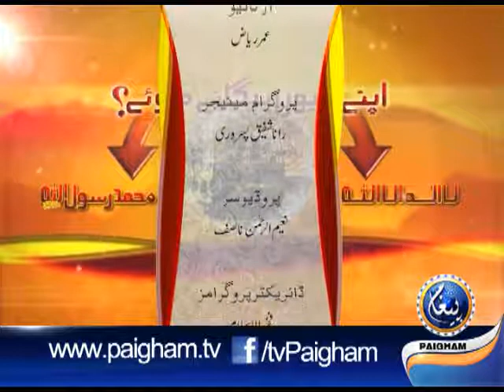7۔قرآن مجید پر اعتراضات